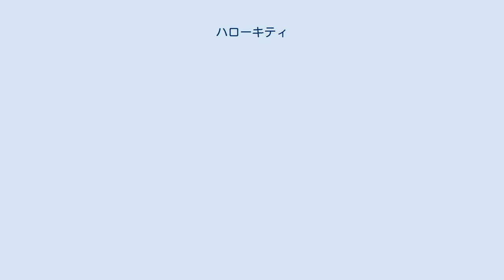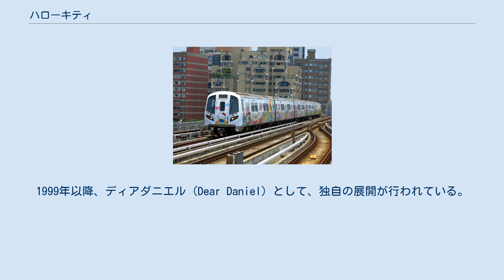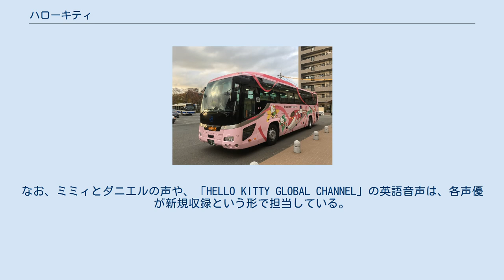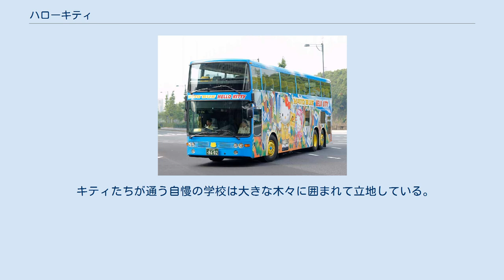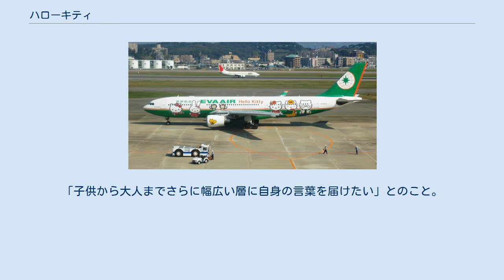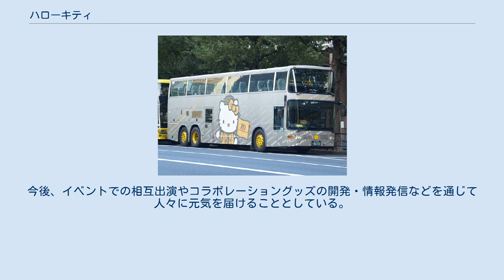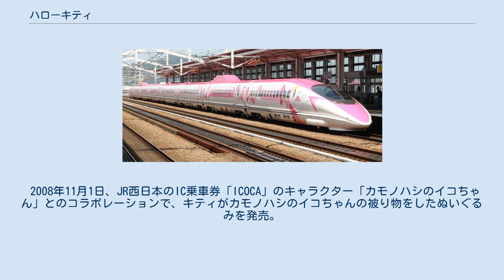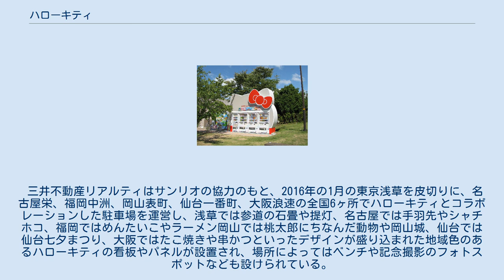ハローキティ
幼稚園_(雑誌)
ハローキティ（英: Hello Kitty）は、サンリオでデザインされたキャラクターグッズ用キャラクター群。
 主人公、キティ・ホワイト (Kitty White) は、猫をモチーフに擬人化したキャラクター で、向かって右側の耳の付け根にトレードマークである赤いリボン、またはそれに類する飾りをつけているのが特徴。
サンリオを代表する看板キャラクターである。
通称は「キティちゃん」。
「キティー」は誤表記であり、正しくは「キティ」である。
 ハローキティは、当時からスヌーピーグッズを販売していたサンリオが、スヌーピーに対抗して自社オリジナルキャラクターを開発しようと生み出したキャラクターの一つである。
発表当初は「女子児童向けキャラクター」であったが、現在では男女問わず、広い年齢層に支持されている。
1990年代後半には持ち物全てをキティグッズで揃えた若者たちを指す「キティラー」 という言葉も生まれた。
 また、グッズは2009年時点で世界約70カ国で展開され、年間5万種類が販売されており、年間売上4000億に到達する年もある。
日本国外にもファンが存在する。
著名人ではマイリー・サイラスやヒルトン姉妹やキャメロン・ディアス、アヴリル・ラヴィーン、マライア・キャリー、リサ・ローブ、ブリトニー・スピアーズ、クリスティーナ・アギレラ、レディー・ガガ、レオナ・ルイス、ジャッキー・エヴァンコ等がキティファンとして知られる。
日本国外では日本のポップカルチャーの代表的存在の一つとして認識されている。
また、日本国外に輸出されて使用されている言葉である「カワイイ」の象徴とも言われている。
 日本では著名なキャラクターであり、キティグッズは文房具を中心として食品、パソコンから自動車及びカー用品まで、日常生活のほぼ全領域に渡る。
日本国外でも、国によっては多岐に渡るキティグッズが販売されているところもある。
例えばミラノのブランドショップ街には、建物の2階フロアまるごとを占める、アクセサリーだけでなく日用品も含めたキティグッズ専門店が存在するという。
 キャラクターとしての開発は1974年で、公式にはこの年が誕生年になっているが、初号グッズの販売は1975年3月である。
最初のグッズはビニール製のがま口「プチパース」であった（当時の定価は240円）。
このプチパースはキティを含め6種類のキャラクターで発売されていたが、キティのものだけが圧倒的に売れたという。
以前はサンリオ社内にも残っていなかったが、顧客が所持していたプチパースをサンリオに寄贈したため、これ1個のみが現存し、展示されている。
プチパースは1度だけ限定で復刻販売された。
 ハローキティはいちご新聞の1975年5月1日号（2号）で水泳選手ジェニー・ターラルの記事の挿絵として紙面に初登場した。
最初期は名がなく暫定的に「名前のない白い子猫」などと呼ばれ、1975年頃に『鏡の国のアリス』に登場する子猫にちなみ「キティ」という名が付けられた。
キャラクター名の姓「ホワイト」は、後の設定変更で付け加えられたもの。
 初期のグッズに描かれたキティは横向きで座ったポーズを取っているが、ラフスケッチの段階では横向きのほかに正面向きのものもあった。
初代デザイナーの清水侑子が当時のアシスタント（後の2代目デザイナーである米窪節子）に横向きと正面向きのどちらがいいかを尋ねたところ、横向きのほうがシンボリックでいいと返答したので、横向きを採用したという。
1976年、初代デザイナーの清水侑子の退社に伴い、デザイナーが米窪節子にバトンタッチ後、1977年に初めて立ったポーズのグッズが発売された。
1980年にデザイナーが現在の山口裕子にバトンタッチ後、デザインに自由度を持たせるためにキャラクターデザインを調整してフォルムが刷新され、1982年には自由なポーズのキティが公表された。
 1986年には、ハローキティのファンクラブが結成された。
 2004年7月8日、若い女性の間でのペットブームを背景として、キティが飼っているネコとハムスターという設定のキャラクター、チャーミー・キティとシュガーが発表され、翌年にはチャーミーの妹のハニー・キュートが発表された。
キティは擬人化されているとはいえ、猫が猫を飼っているということになる。
サンリオではチャーミーはキティとは独立したキャラクターとして位置づけられている。
チャーミー等が「...